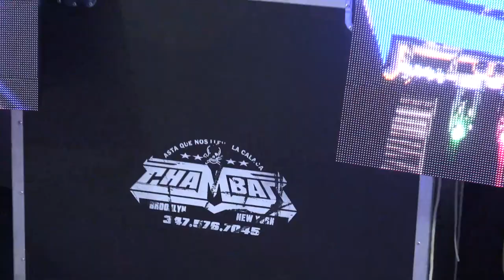TEMA DEDICADO LA CUMBIA DE SAN JUAN PARA LA GENTE DE SAN JUAN TIANGUISMANALCO VIDEO EN BROOKLYN NY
LA NUEVA CUMBIA DE SAN JUAN 2021 GRUPO TORMENTA CON SONIDO CHAMBAO NYC - FIESTA PRIVADA CON LA GENTE DE SAN JUAN TIANGUISMANALCO MAYO 29/2021